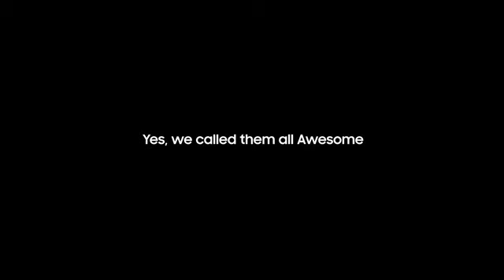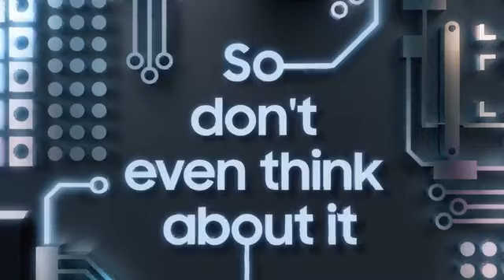Meet the new Galaxy A32. Crammed full of awesome technology than ever.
Meet the new Galaxy A32. Crammed full of awesome technology than ever. Because Awesome is for everyone.